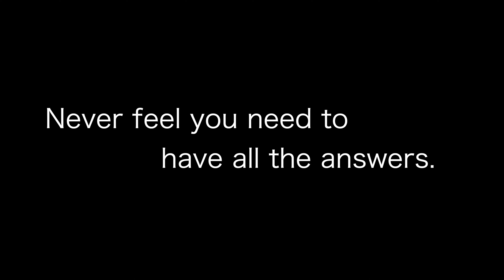Quitting- Daily Quotes For My Boys- Dad-ism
365 Days of Quotes